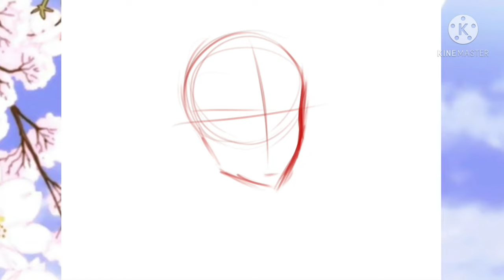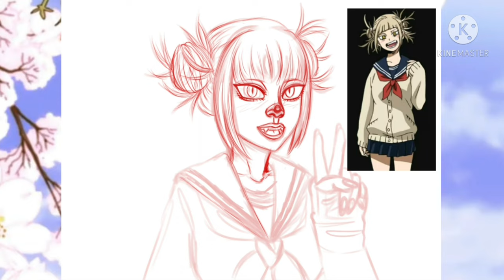~~ Toga Fanart ~~ Speedpaint ~~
Apps used:
ibispaint X
KineMaster
V Recorder